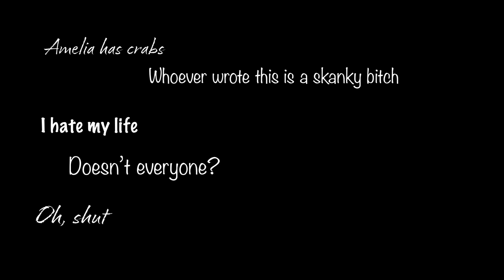The Yearbook book trailer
As part of my MA Publishing module, Share: Sales and Marketing, I had to produce a book trailer for my assignment.

Book: The Yearbook
Author: Holly Bourne
Publisher: Usborne
Genre: YA Contemporary

I chose The Yearbook by Holly Bourne as it is one of my favourite books by one of my favourite authors.

Credits:

(I shall list them out soon)